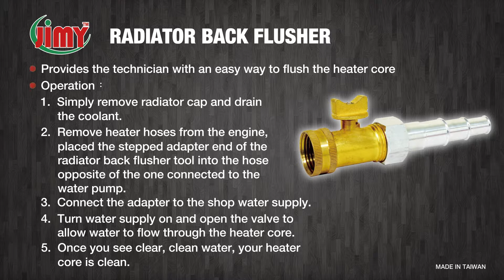Jimy Tools-Radiator back flusher